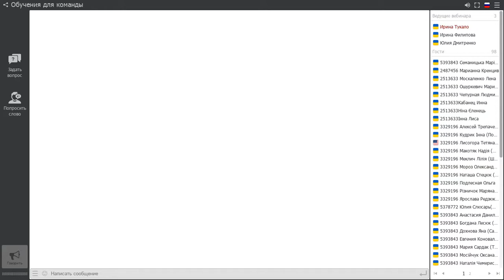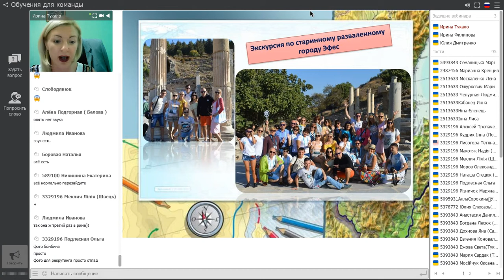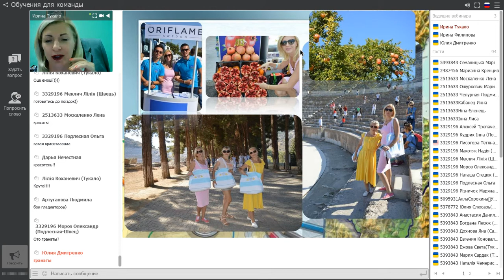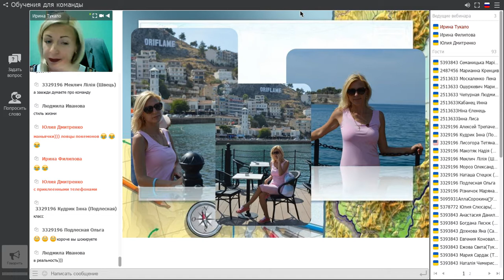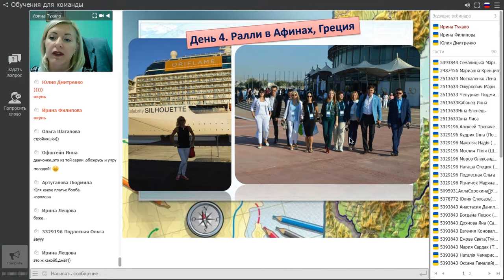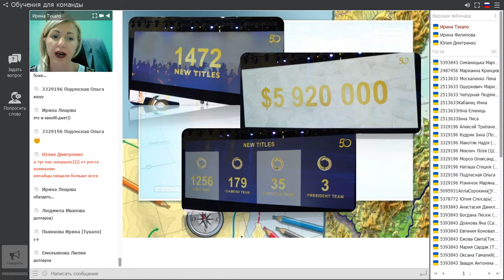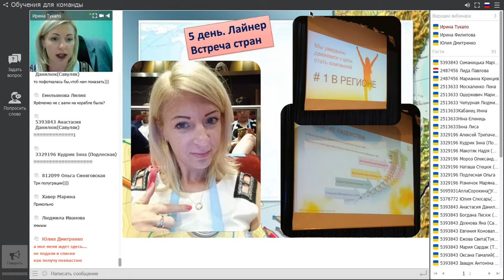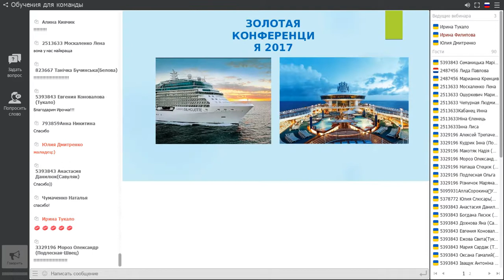Мои впечатления после юбилейной золотой конференции на круизном лайнере 2017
Присоединяйтесь к нам и будем вместе путешествовать в разные страны мира!!!